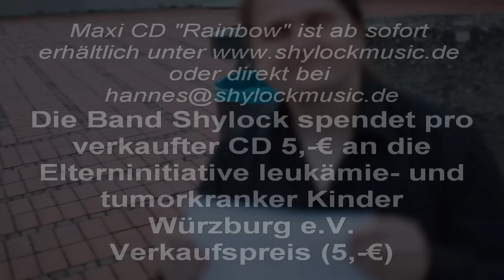Shylock Rainbow (Single Version)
Rainbow ist eine Benefiz Maxi CD zugunsten der "Elterninitiative leukämie- und tumorkranker Kinder Würzburg e.V.". Die Band Shylock spendet pro verkaufter Maxi CD fünf Euro an die Elterninitiative. Der Verkaufspreis ist fünf Euro.

Pressetext:
Es ist uns ein großes Anliegen, nach all den Jahren des Rock ‘n’ Roll mit Shylock unseren Fans und Freunden „Danke“ zu sagen und dies in Verbindung mit einem guten Zweck zum Ausdruck zu bringen.

Wir (die Band Shylock) sind alle in den letzten Jahren älter, reifer und zudem Familienväter geworden. Wir haben das Leben von seiner Vielseitigkeit kennen lernen dürfen und Worte wie „Verantwortung“, „Gesundheit“ „Familie“, „Freunde“, „Heimat“, „Zuhause“, etc. haben eine ganz neue Dimension für uns bekommen. Wir wissen, dass im Leben nicht immer alles so „selbstverständlich“ ist und von daher wollen wir etwas zurück geben und denen helfen, die nichts für ihre Situation können und unsere Hilfe am meisten brauchen.

Wir haben das Projekt und die Idee „Benefiz Maxi CD“ ganz alleine und ohne offiziellen Auftrag auf die Beine gestellt. Vom ersten Akkord bis zum fertigen End-Produkt wurde alles durch uns eingespielt, produziert, organisiert und komplett ohne Sponsoren finanziert. Wir wollen und werden mit der CD keinen Gewinn machen, sondern wir spenden die komplette Produktion (inklusive Herstellung und Pressung) plus den gesamten Verkaufserlös von 5,-€ an die „Elterninitiative leukämie- und tumorkranker Kinder Würzburg e.V.“ Die Elterninitiative unterstützt und begleitet betroffene Kinder mit ihren Familien und setzt sich dafür ein, dass die Umstände erträglicher werden.

Uns ist es wichtig, dass wir betroffenen Kindern und Eltern hier in unserer „unterfränkischen“ Heimat helfen. Ja, wir lieben unsere Heimat und sind stolz auf unsere Region. Und wir brauchen nicht nur eine weltweite „Ice Bucket Challenge“ sondern auch helfende Hände vor unsere Haustüre.

Die Maxi CD ist vorläufig eine limitierte Auflage von 500 CDs.

Bestellen könnt Ihr die Benefiz-CD direkt bei hannes(at)shylockmusic.de.

Bitte schreibt eine kurze Email an Hannes mit Euren Adress- bzw. Kontaktdaten und ob Ihr eine oder mehrere CDs bestellen wollt.

Jede einzeln bestellte CD kostet 5,-€ + 1,50€ (Porto und Verpackung) = 6,50€.
Bis zu vier CDs bekommen wir in einen gepolsterten Umschlag und bis vier CDs berechnen wir auch nur 1,50€ (Porto und Verpackung). Bei diesem Beispiel würden vier CDs + Porto und Verpackung dann 21,50€ kosten.

Hannes wird Euch dann in der Antwort-Email die Kontoverbindung nennen, auf der Ihr das Geld überweisen könnt. Sobald das Geld da ist, geht die Bestellung an Euch raus.

Das dazugehörige Video könnt Ihr hier auf Youtube sehen. Wir würden uns freuen, wenn Ihr es ganz oft teilen würdet.

Dennoch geht ein derartiges Projekt nicht ohne Hilfe und es ist einfach schön, wenn man im richtigen Moment die richtigen Kontakte im Leben knüpft. Ein ganz besonderer Dank geht an Mr. Ralph Ulrich von der Firma Soulfood, der uns in allen Fragen zur Pressung und dem dazugehörigen Bürokratismus mit sehr viel Geduld und Professionalität begleitet hat. Danke, Ralph! Ein weiterer Dank geht auch an Ingo Ertl und Georg Siegl.

In diesem Sinne, viel Spaß beim Anhören und Euch allen schon mal "Danke" für's Zuhören

Schenky, Hannes, Bernhard und Achim

Shylock ist:
Matthias Schenk: voacls, acoustic guitar
Johannes Amrhein: lead and rhythm guitars
Berhard Schwingestein: bass
Achim Thiergärtner: drums